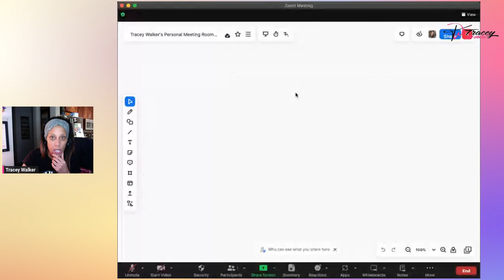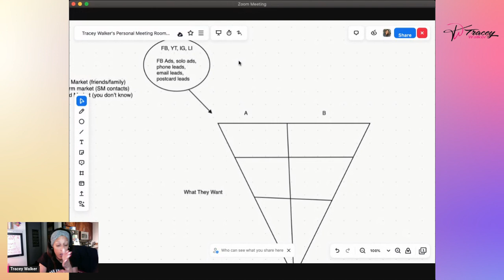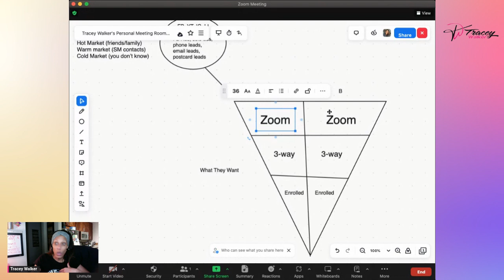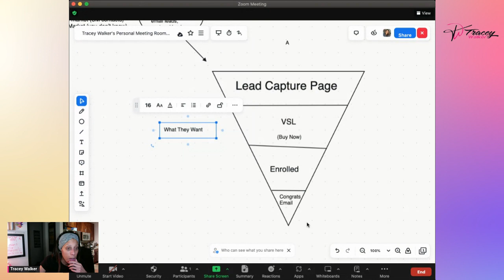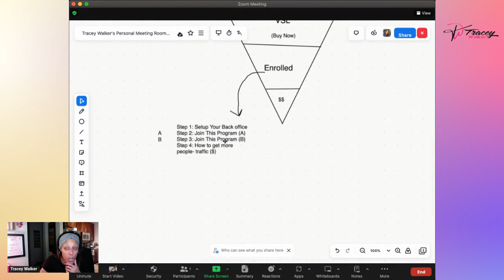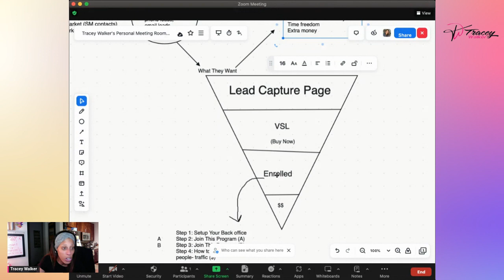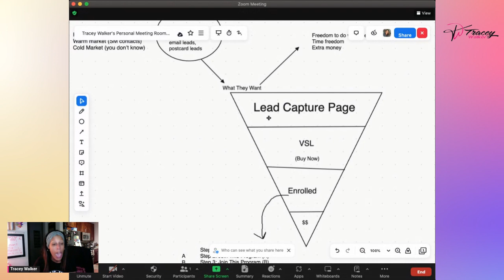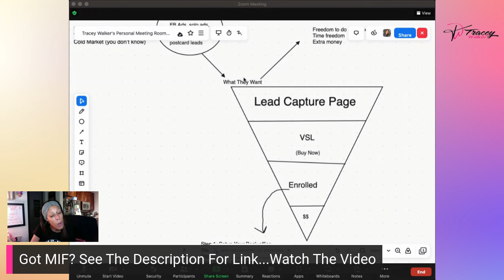How The Multiple Income Funnel Helps You Beat The Multiple Streams Of 'NO Income' Syndrome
Have you ever heard someone say they are in or are building more than one MLM?

I have, and to be honest, I've never been a fan (I'll share why in this video)

However, if you are a person who has more than one, OR you have one mlm but other affiliate programs you are excited about and like to share from time to time...

Yet have a challenging time trying to sell them both at the same time without feeling like you're all over the place...

The Multiple Income Funnel may be a solution for you...